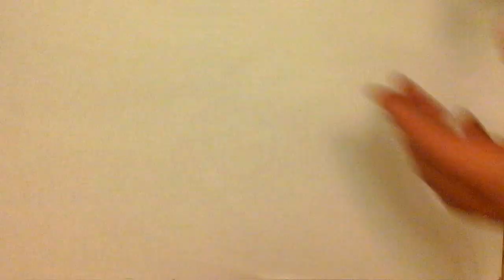Rainbow Loom Dachsund Dog. Puppy. Figure.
How to make a Dachsund on the Rainbow Loom by Lovely Lovebird Designs.